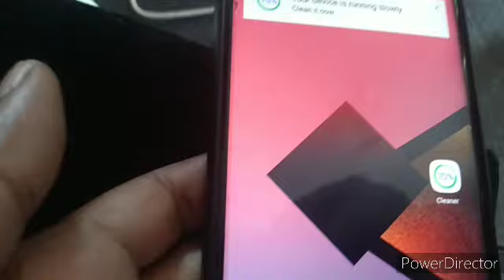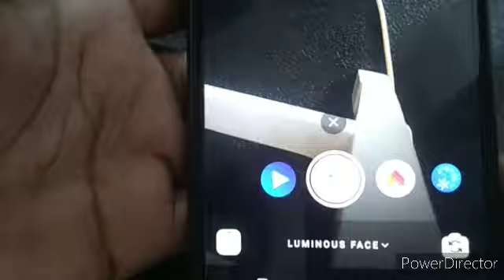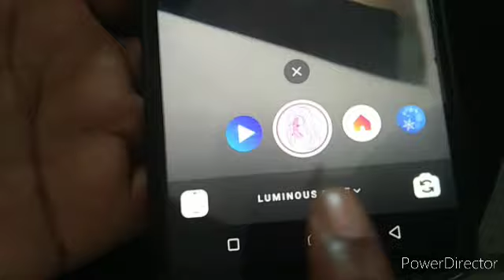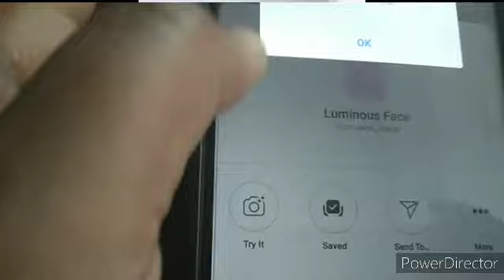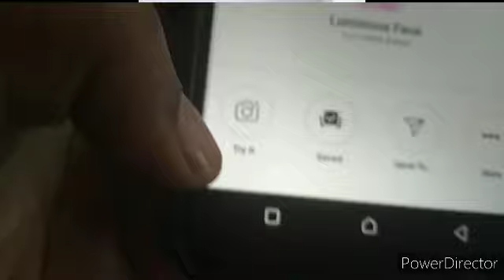JINSI YA KUWEKA MNG'AO KATIKA PICHA/VIDEO KAMA MA STAA |Tumia simu ya kawaida sio lazima IPHONE